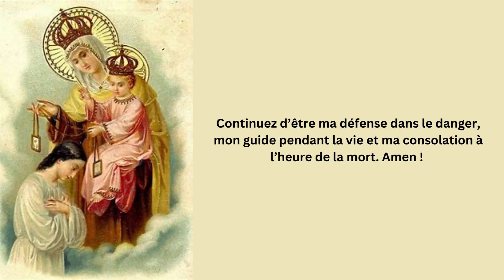Prière à Notre-Dame du Mont Carmel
Ô Notre-Dame du Mont Carmel, glorieuse Reine des Anges, Canal de la plus tendre Miséricorde de Dieu envers les hommes,
Refuge et Avocate des pécheurs, je me prosterne devant Vous avec confiance, Vous suppliant de m’obtenir… (formuler ici votre demande).
En retour, je Vous promets solennellement d’avoir recours à Vous dans toutes mes épreuves, mes souffrances, mes tentations,
et je ferai tout en mon pouvoir pour engager les autres à Vous aimer, à Vous vénérer, et à Vous invoquer dans tous leurs besoins.
Je Vous remercie pour les Grâces sans nombre que j’ai reçues de Votre Miséricorde et de Votre puissante Intercession.
Continuez d’être ma défense dans le danger, mon guide pendant la vie et ma consolation à l’heure de la mort. Amen !
Notre-Dame du Mont Carmel, Avocate des pécheurs les plus abandonnés, priez pour l’âme du pécheur le plus abandonné de l’univers (ou pour l’âme de…).
Alors les Anges du Ciel se réjouiront et l’enfer sera privé de sa proie.
Je viens à Vous avec confiance, ô Notre-Dame du Mont Carmel ! Ainsi soit-il.
Amen.